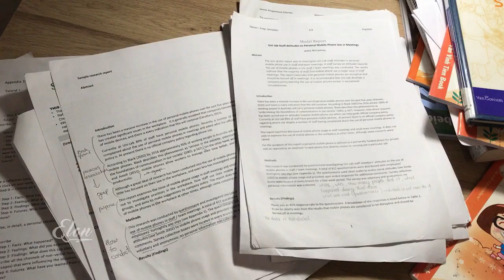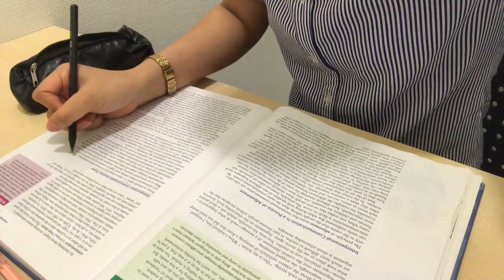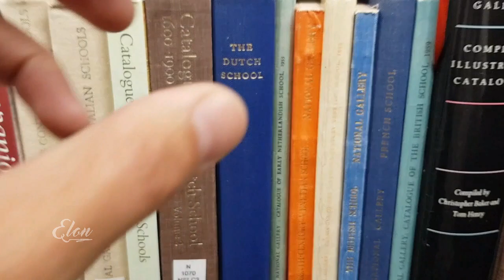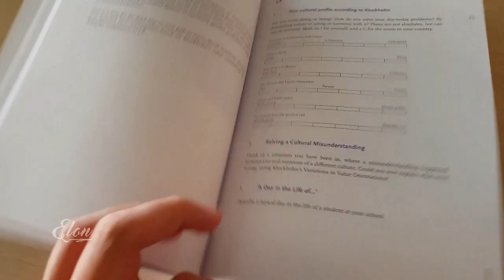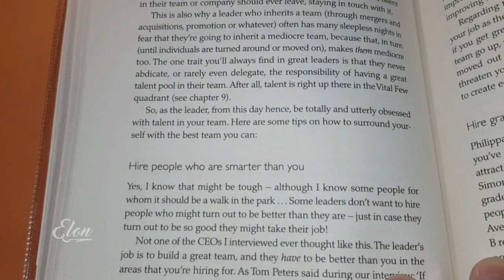"If You Are 22 Years Old, Watch This Video!" - Study Motivation